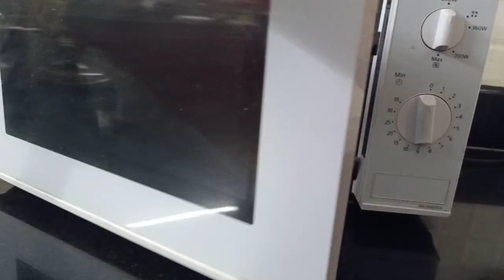CLASSIC CHOCOLATE CARAMEL SLICE//ചോക്ലേറ്റ് കാരമേൽ slice//CARAMEL SLICE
INGREDIENTS
For Base Layer
1.Maida   - 1/2 cup
2.Sugar    - 1/4 cup
3.Dessicated coconut  - 1/4 cup
4.Butter - 2 Tblspn

Caramel Layer
1. Sugar - 1/4 cup
2. Butter - 1/4 cup
3. Condensed milk - 1/2 cup

Chocolate Layer
1. Dark chocolate  - 1 cup
2 Coconut oil - 1 Tblspn